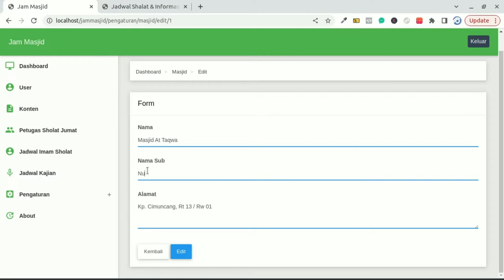jam masjid - 08 - nama masjid